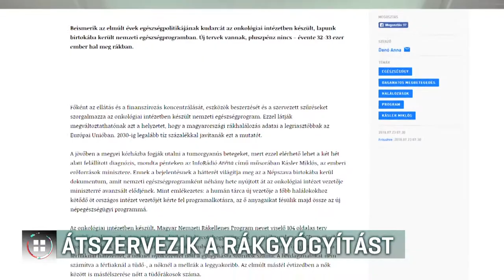Átszervezik a rákgyógyítást 2018-07-23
Újra szerveznék az ország onkológiai ellátását, a daganatos betegeket csak kijelölt intézményekben kezelhetnének, akkor is, ha utazniuk kell ezért. Kásler Miklós azt mondta, a tumor-gyanús eseteknél így megvalósítható lesz a két héten belüli diagnózis.